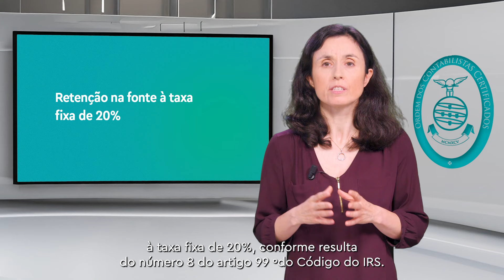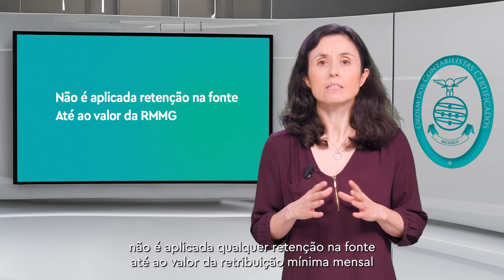«Sabia que?» - Abrangência do novo modelo de tabelas de retenção na fonte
Sabia que o novo modelo de tabelas de retenção na fonte que vigora desde 1 de julho de 2023 não se aplica a todos os sujeitos passivos?